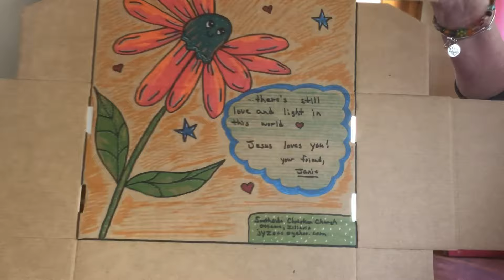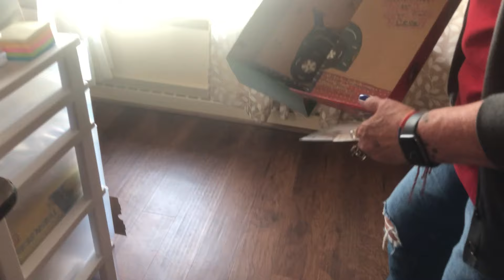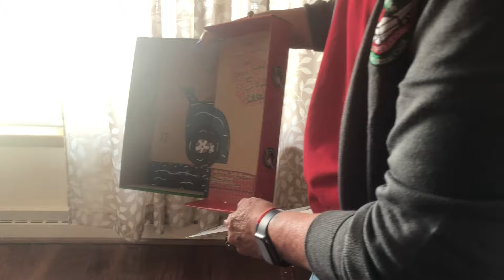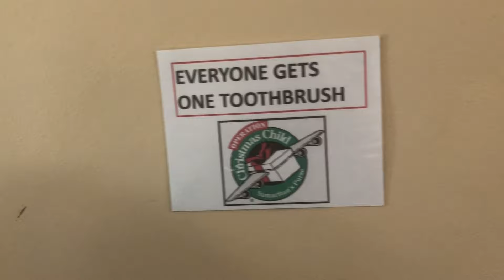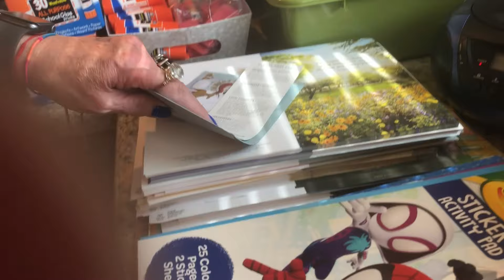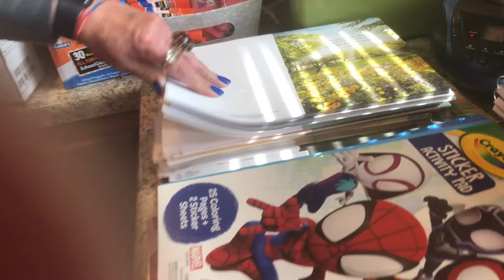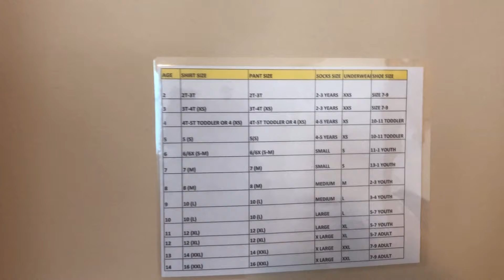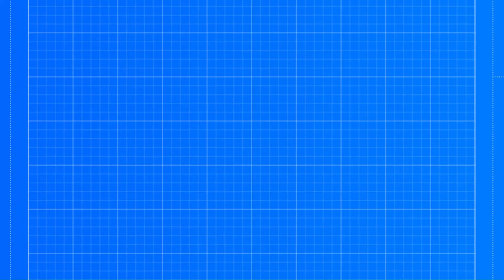A Visit to a Year-Round Operation Christmas Child Shoebox Packing Ministry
Lori & her grandson visit a local church's zoom room where they pack Operation Christmas Child boxes, do crafts & many other ministries. This is a great reference for any church or individual who would like to pack shoe boxes year-round. Thank you to our host Janie & South Side Christian Church, Ottawa Illinois.